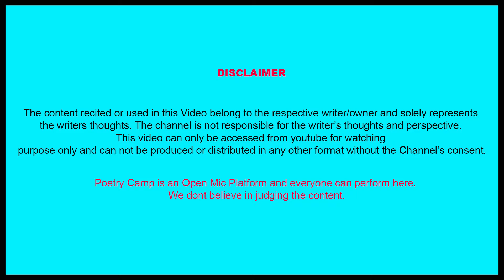CHAI PITE NAHI URDU AATI NAHI | BY AZHAR ALI | POETRY CAMP | OPEN MIC | SHAYARI | GAZAL...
Video Shoot & Edited By:
Gaurav Anand